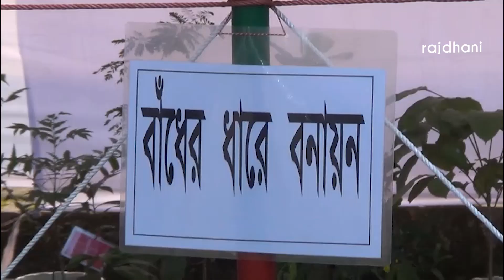নীলফামারীতে দশ দিনব্যাপী বৃক্ষরোপন অভিযান ও বৃক্ষমেলা